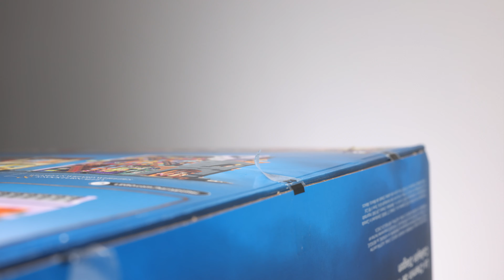LEGO Harry Potter Diagon Alley 2020 (75978) 5544 Pieces In Under 10 Minutes!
The most detailed LEGO® Harry Potter™ Diagon Alley™ set yet

Fans of Harry Potter™ will love discovering the magnificent window displays and intriguing interiors of Diagon Alley™, London’s most magical secret shopping street. This remarkable set captures incredible detail from many of the Harry Potter™ films and can be built four different ways, including closed into a real alley for role-playing stories filled with intrigue and mystery. It’s also compatible with the LEGO® Modular Buildings series, for even more world-building fun.